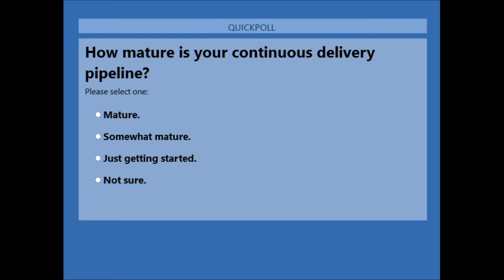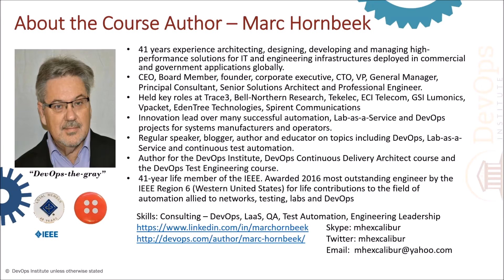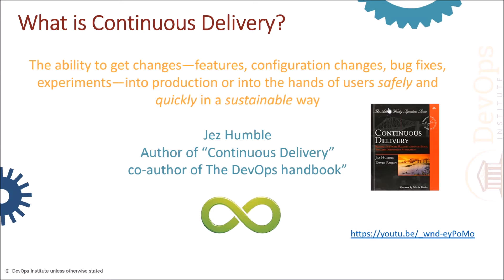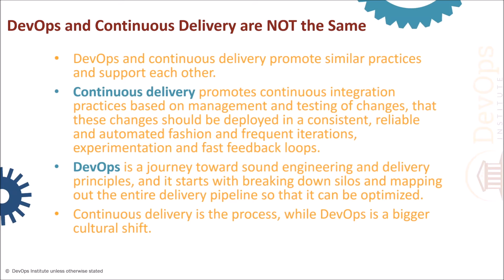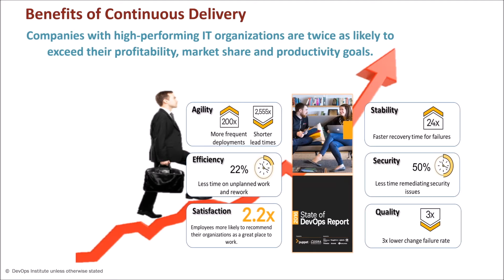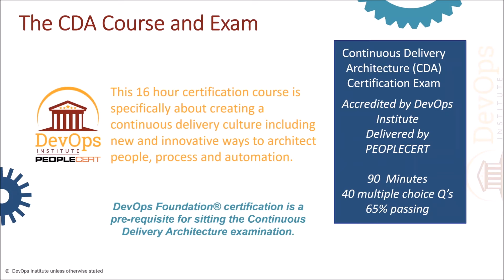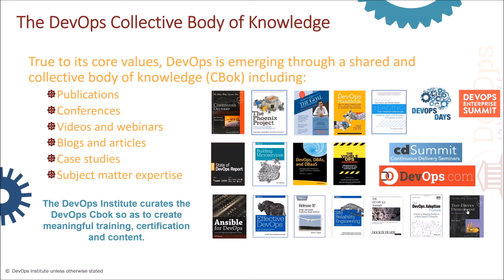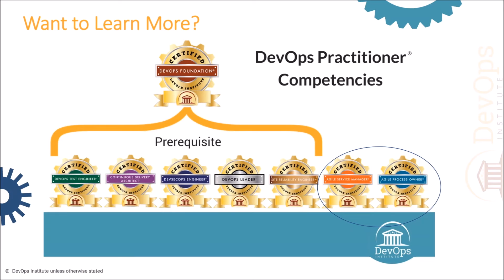Ask the Author - Continuous Delivery Architect, with Jayne Groll and Marc Hornbeek